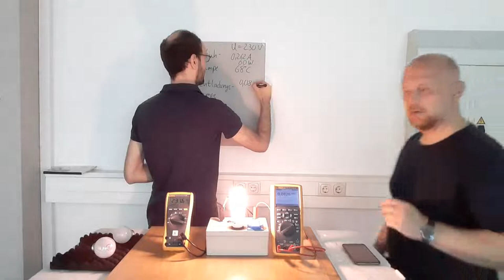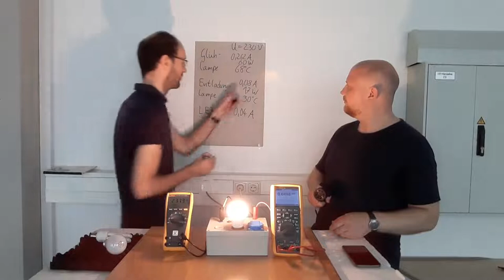Welche ist am sparsamsten? Wir testen eine Glühlampe, eine Energiesparlampe und eine LED-Lampe.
Für das "Fest der kleinen Forscher und Forscherinnen", das 2021 leider nicht in Präsenz stattfinden kann, haben wir, Thomas Schallschmidt und Mathias Magdowski von der Fakultät für Elektrotechnik und Informationstechnik an der Otto-von-Guericke-Universität in Magdeburg, für euch dieses Video aufgezeichnet, in dem sie verschiedene Lampen testen. Im Vergleich sind eine Glühlampe, eine Energiesparlampe und eine LED-Lampe. Welche ist am nachhaltigsten und erzeugt das ausgestrahlte Licht mit der wenigsten Energie? Wir haben das für euch mal mit elektrotechnischen Messgeräten ausprobiert. Dazu haben wir jeweils die Spannung und den Strom gemessen und daraus die Leistung (bzw. den Energieverbrauch) bestimmt. Außerdem haben wir die Temperatur der Lampen mit einem Thermometer gemessen. Je weniger Energie die Lampe verbraucht, desto kälter bleibt sie auch. Da ihr solche Messgeräte natürlich nicht zur Verfügung, könnt ich bei euch zuhause trotzdem auch mal vorsichtig (!) ein paar Lampen befühlen und schauen, wie nachhaltig und stromsparend eure Lampen sind oder ob ihr auch noch alte Stromfresser besitzt. Eure Eltern helfen euch bestimmt gern. Wie wünschen viel Spaß beim Forschen!